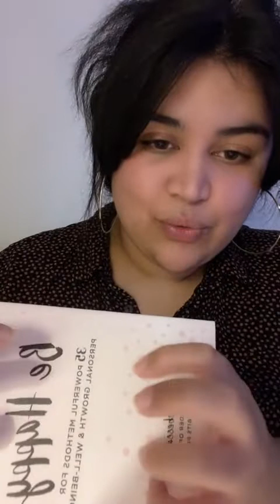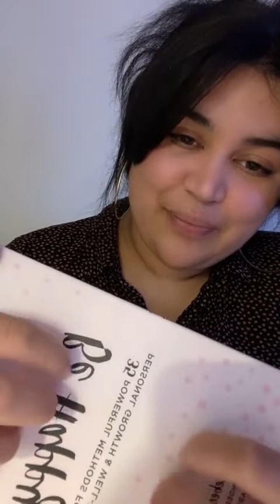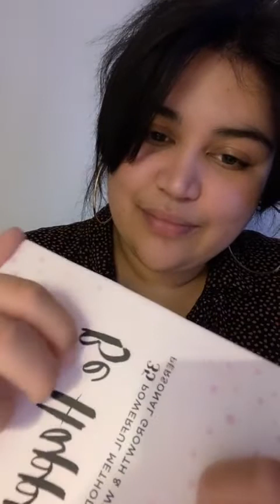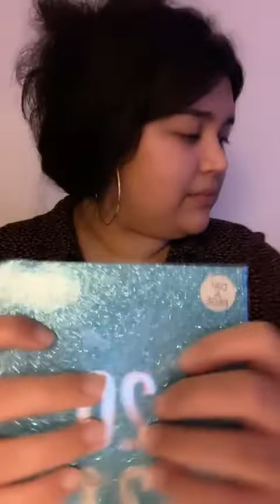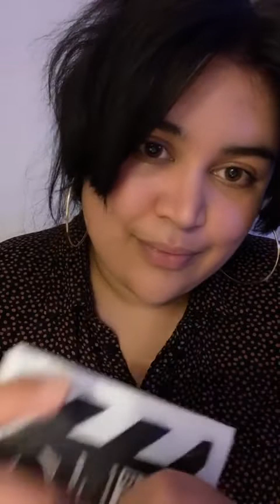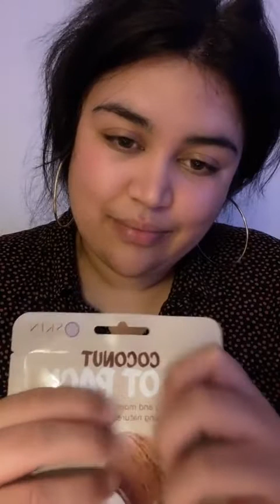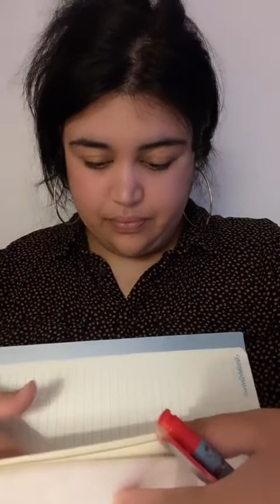ASMR LIVE 4.8.21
A brand new ASMR live for you to enjoy 🥰